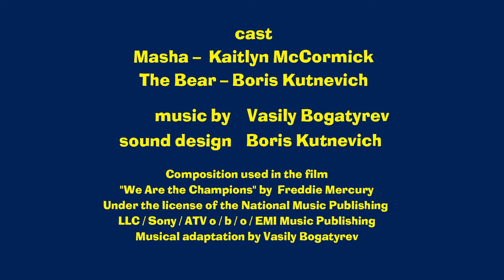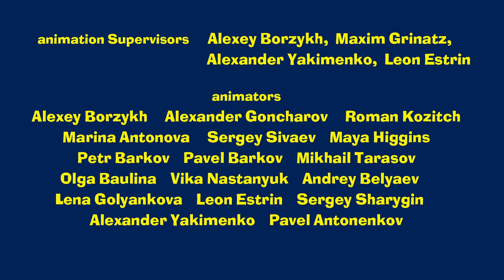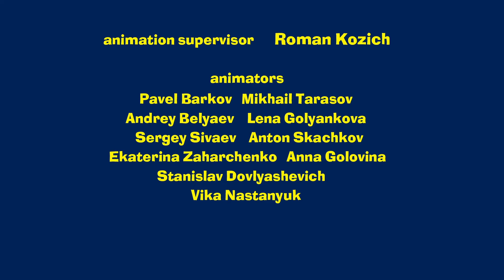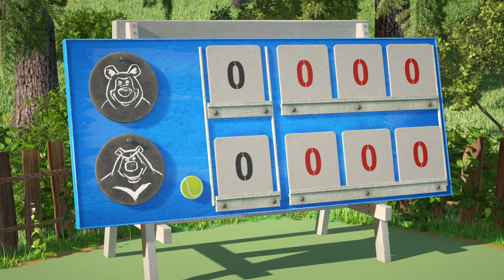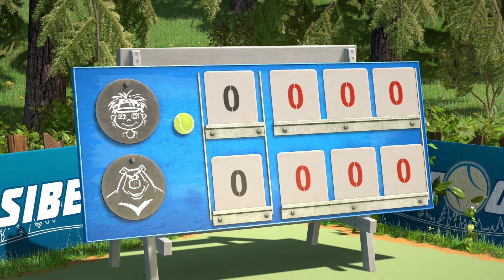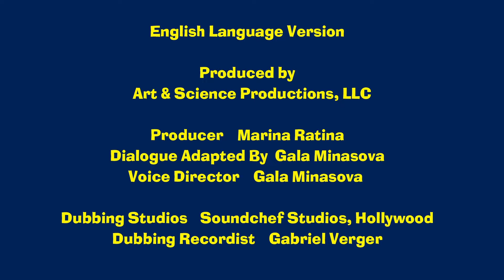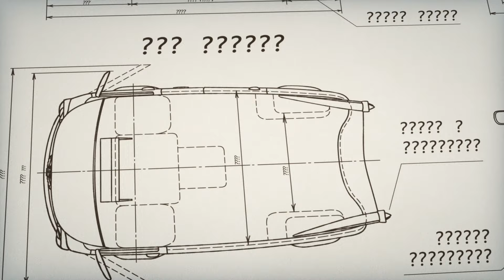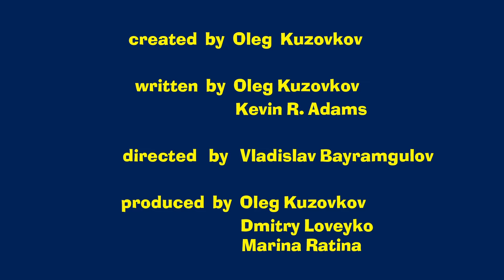Masha and the Bear ❄️ What a wonderful game ❄️ 30 min ⏰ Сartoon collection 🎬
00:00 What a wonderful game ❄️ (Episode 71)
07:03 Tracks of unknown Animals 🐾 (Episode 4)
13:27 Time To Ride My Pony 🐎(Episode 28)
19:42 Victory Cry 🏋️ (Episode 47)
26:35 Driving Lessons 🚕 (Episode 55)